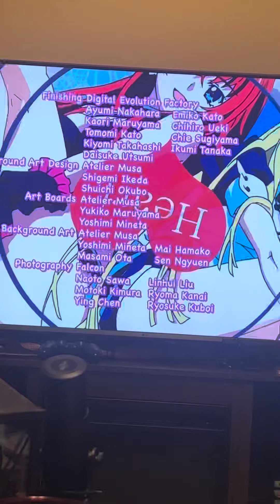High school DxD 😝